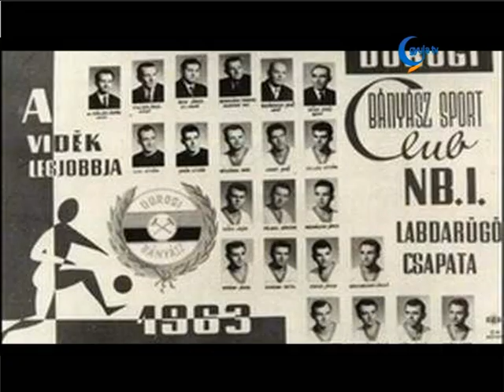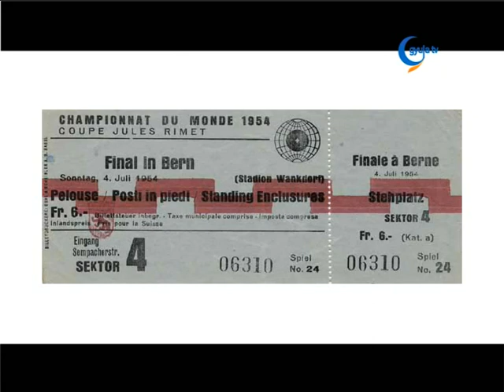Buzánszky Jenő: arra mentem, amerre a labda gurult!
Az Aranycsapat játékosa, Buzánszky Jenő részvételével adták át a múlt héten az új ovi-foci pályát Gyulán. A kiváló labdarúgó ezen alkalomból adott interjút a Gyula Tv-nek.

A legendás játékos beszélt nemcsak gyermekkoráról, hanem felidézte a helsinki olimpiát, a londoni 6-3-as mérkőzést és az 1954-es világbajnokságot is.